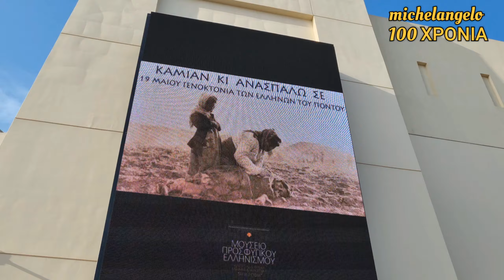Ο ΚΟΣΜΟΣ ΓΕΜΙΣΕ ΤΟ ΓΗΠΕΔΟ ΚΑΙ ΑΠΟΘΕΩΣΕ ΑΛΜΕΪΔΑ ΚΑΙ ΟΜΑΔΑ!!!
ΕΝΑ ΦΟΒΕΡΑ ΑΓΧΩΤΙΚΟ ΠΡΩΤΑΘΛΗΜΑ ΤΕΛΕΙΩΣΕ ΜΕ ΤΗΝ ΑΕΚ ΔΕΥΤΕΡΗ.
ΑΝΑΣΥΝΤΑΞΗ ΚΑΙ ΠΡΟΧΩΡΑΜΕ.